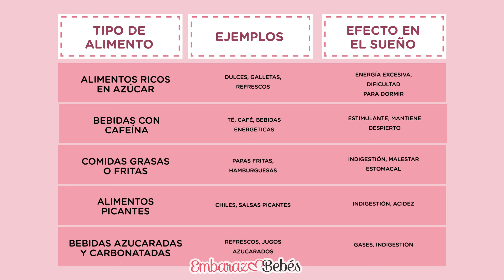🍫😴 5 ALIMENTOS QUE PERJUDICAN el SUEÑO de los Niños ¡EVÍTALOS!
Cuidado con lo que le das a tu hijo de comer antes de dormir. Son muchos los alimentos que perjudican el sueño de los niños. Y todos sabemos que una buena noche de sueño es esencial para el desarrollo y el crecimiento de los niños.

Dormir bien es fundamental para que los niños tengan la energía necesaria para enfrentar el día. Sin embargo, algunos alimentos afectan negativamente el sueño de los niños, haciendo que les cueste más conciliar el sueño o que tengan un descanso menos reparador. Hoy vamos a hablar sobre esos alimentos que es mejor evitar antes de la hora de dormir y veremos algunos sustitutos mucho más recomendables para ayudar a que los niños duerman mejor.